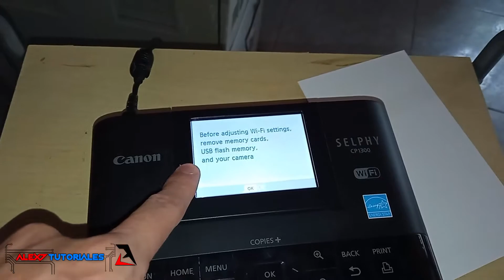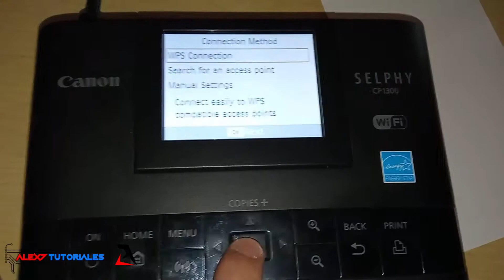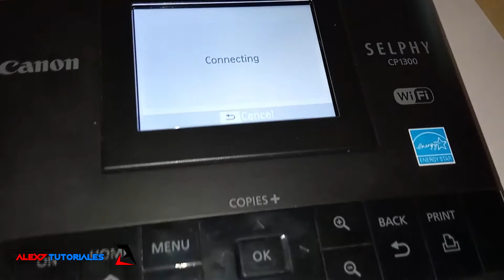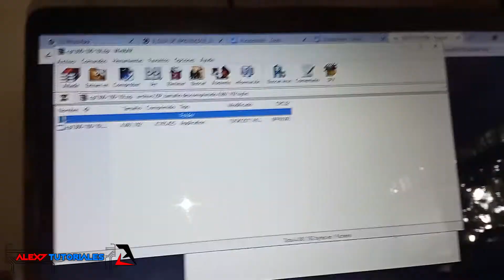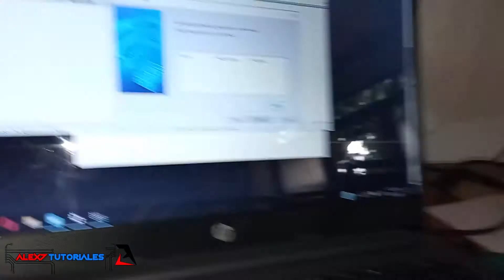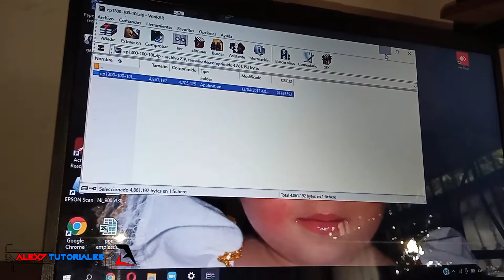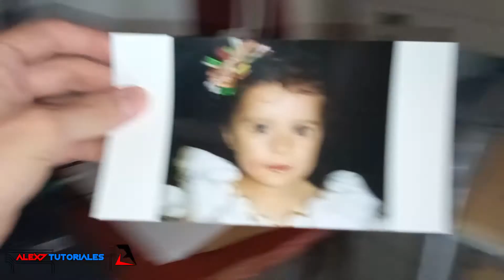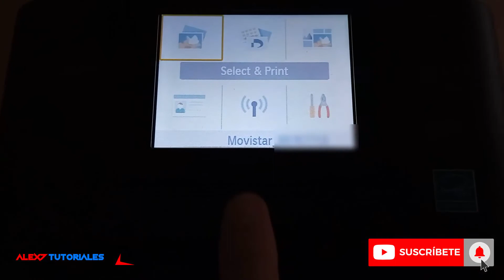Instalar Impresora CANON SELPHY CP1300 con WIFI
Canon SELPHY CP1300, instalar para imprimir con Wifi sin cables tus fotos desde el computador (PC) o Celular.

Sígueme!